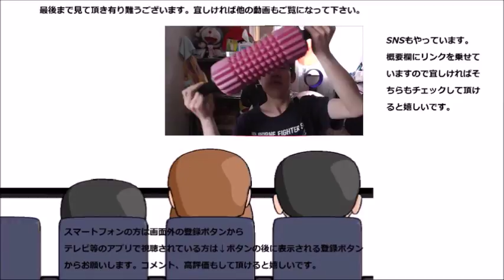ヌックミー（ヌックミィ）と言う着る毛布を着てみた。 これで今年の冬を凌ぐぞ～！！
ヌックミィと言う着る毛布を着てみました。そこまで！！と言う訳では無いですが温かいです。このまま温もりを感じたい～